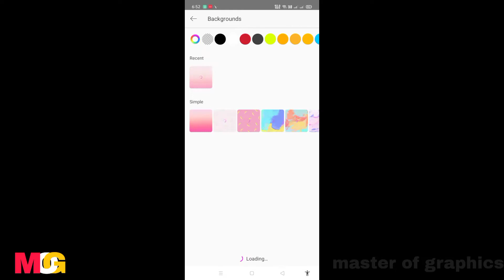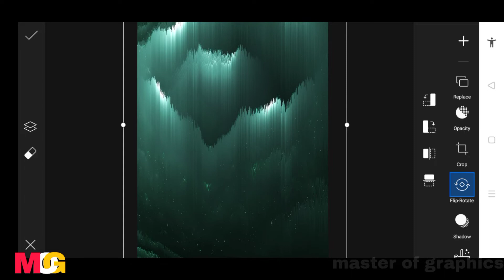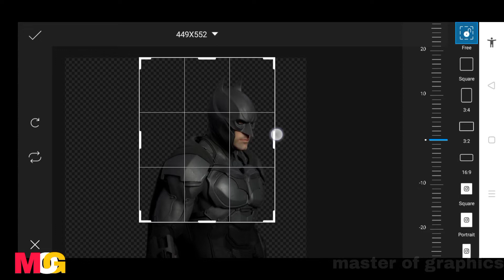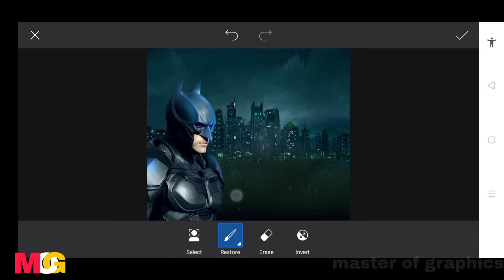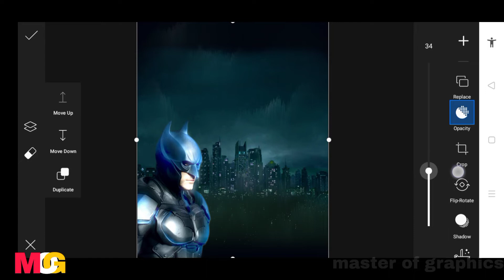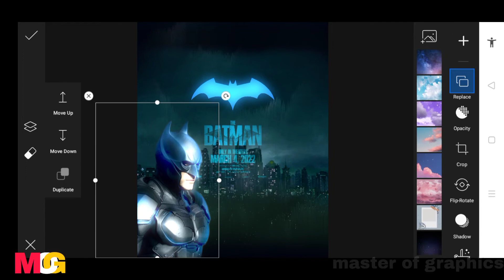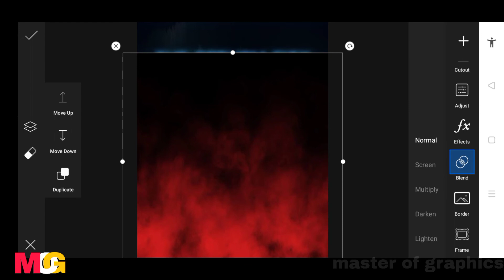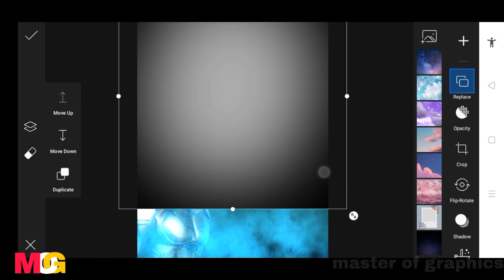the upcoming Batman movie poster #2 || Batman movie poster editing || master of graphics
in this video I have created a poster of upcoming Batman movie, hope you like it and appreciate it and show your support to do below given.

THANKS TO.
THE MUSIC HAS BEEN USED IN THIS VIDEO FOR THE BACKGROUND PLAY, THAT IS TAKEN FROM THE NON COPYRIGHT YOUTUBE CHANNEL,